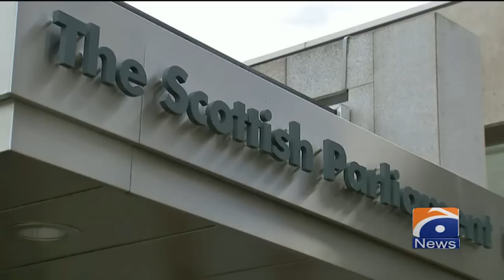Scotland - Shahzada Dawood and son Suleman: Who was on board Titanic sub?